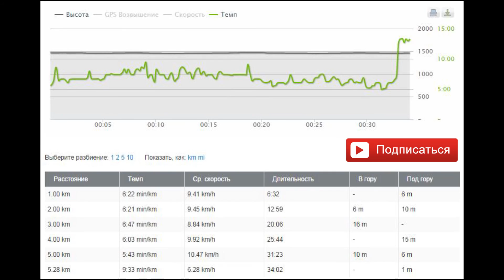СИСТЕМА ОБРАЗОВАНИЯ В США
Немножко объясняю особенности системы образования в США.